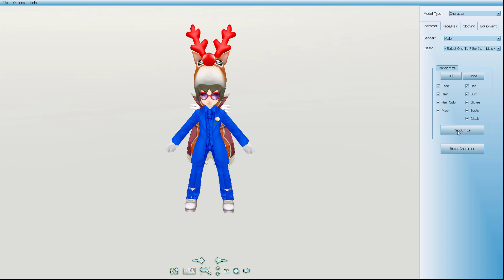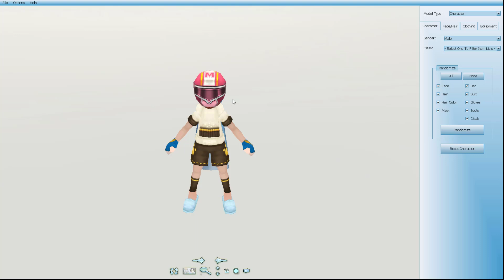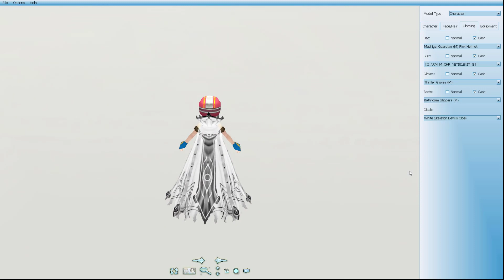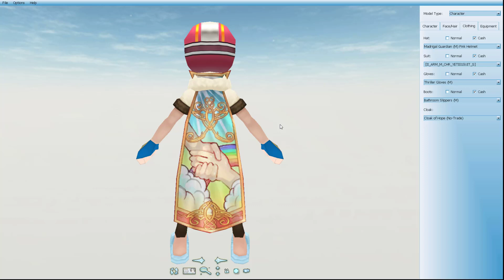Flyff - CS Wettbewerb + Meine Top 5 Cloaks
Flyff gameplay deutsch 2021.